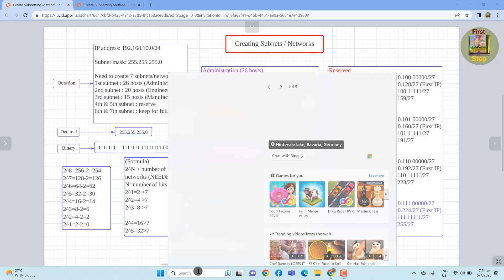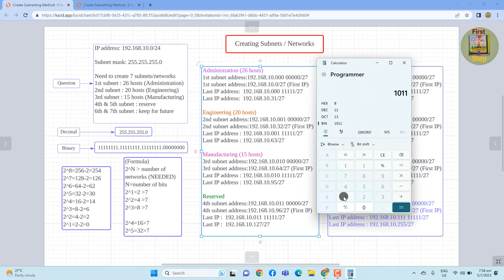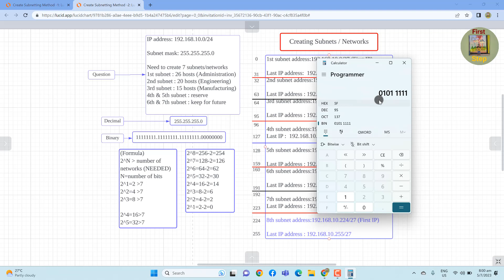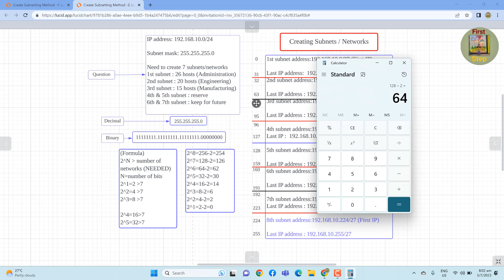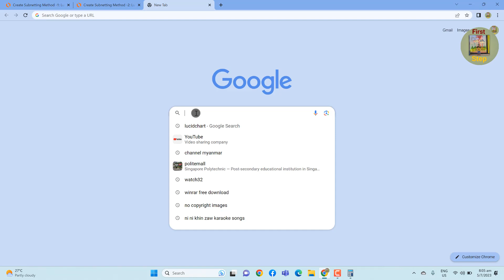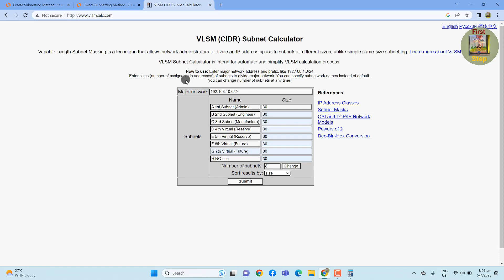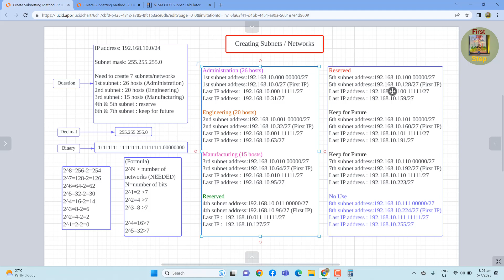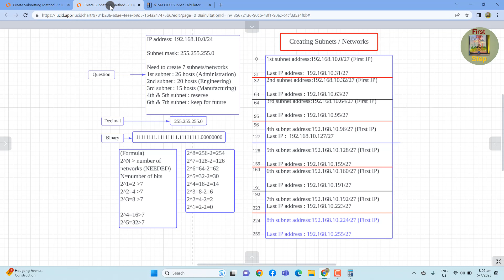IP Address Part - 3 (Creating Subnets/Networks)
Creating Subnets/Networks
ဒီ Video လေးမှာတော့ Creating Subnet ဘယ်လိုလုပ်လဲဆိုတဲ့ အကြောင်းလေး ပြောပြပေးထားပါတယ်။